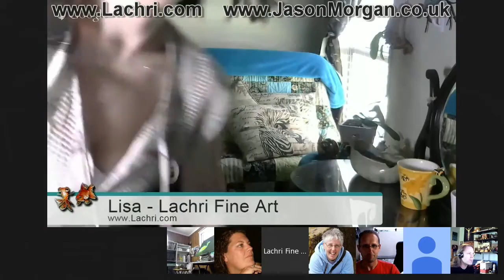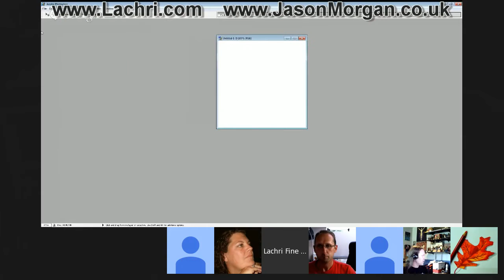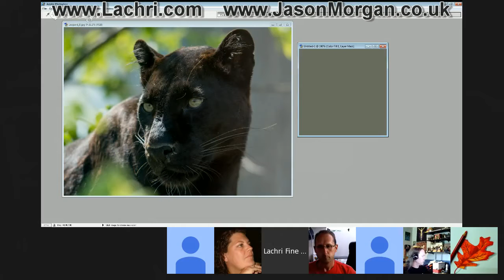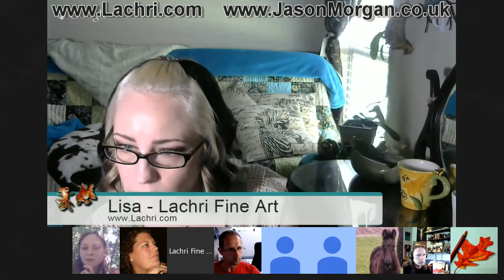Art Questions answered Lachri / Morgan - google hangout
art questions answered by Lisa Lachri and Jason Morgan - Google  July hangout